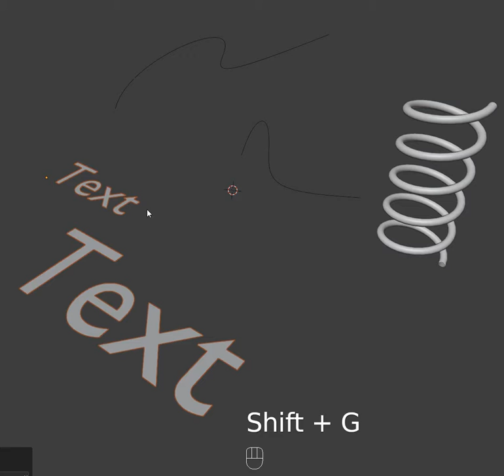Select objects by type (shift+g) in Blender